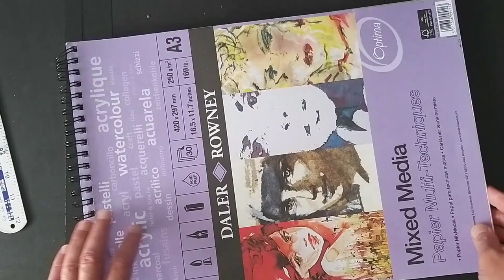Monoprinting on mixed media paper with acrylic and fast drying oil paint.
Monoprinting over a wash of acrylic paint using fast-drying oil paint.

I'm experimenting with this quality mixed media paper and thought I would try using a wash of acrylic combined with a monoprint over this with the fast-drying oil paint. I was pleased with this outcome and will explore this further with other mediums. The only problem with this paper is the masking tape I used stuck to the surface, so if you try this out I recommend using a low tack masking tape.
I'm testing a new microphone that doesn't pick up the sound of me breathing (I had some complaints about this so hope this solves the problem)

Materials list

Daler Rowney mixed media paper 250gsm (A3)
Acrylic paint (Winsor & Newton Galeria ) Cerulean Blue, Yellow Ochre, Cadmium Red
Winsor & Newton Griffin Alkyd Fast drying oil paint (Lamp Black)
Masking tape ( I use Frog tape in the video I but do not recommend using this with this particular paper as it does stick)
Rag, paper towels,
Bamboo skewer or blunt pencil
Plastic sheet

Monoprinting booklet is now back in print and available from the website.